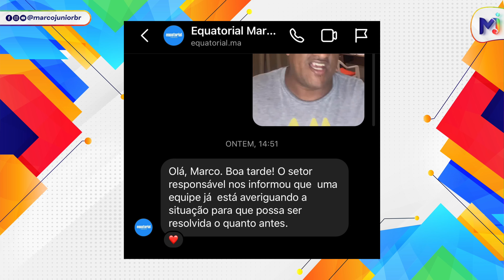Moradores de Jatobá pedem melhoria no fornecimento de energia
As constantes quedas de energia vem tirando o sono de comerciantes e moradores da cidade de Jatobá-MA, sem falar no perigo.